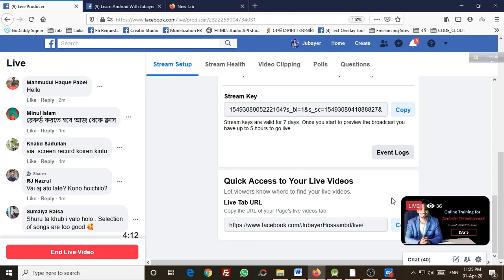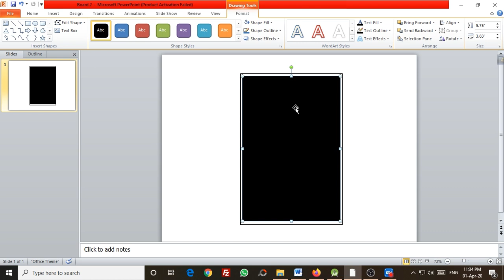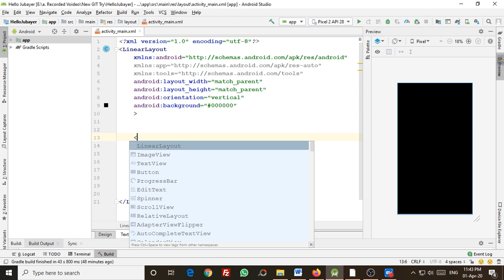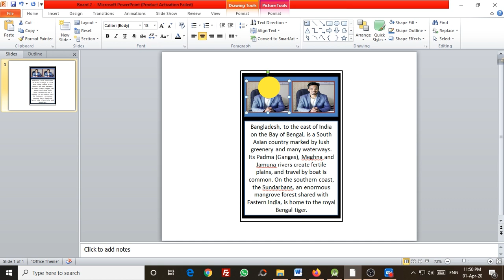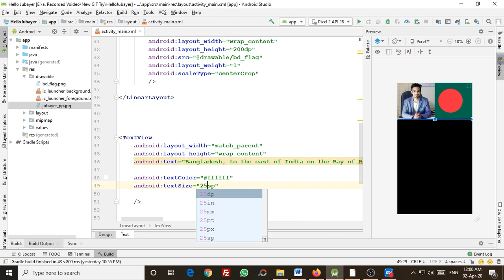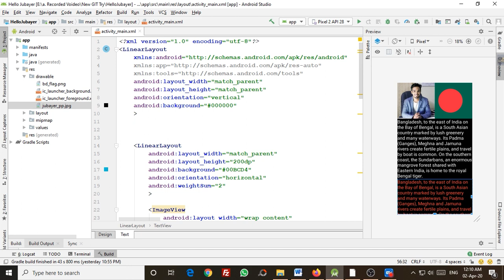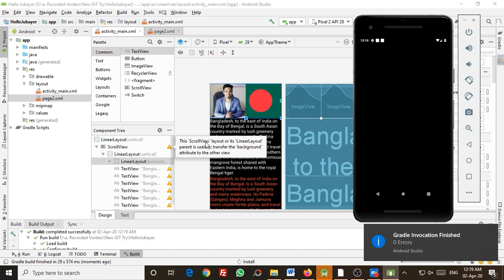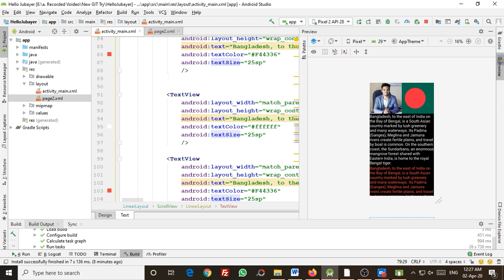Day5: Learn Android With Jubayer | অ্যাপ ডেভেলপমেন্ট এর উপর ফ্রি অনলাইন ট্রেনিং এর পঞ্চম পর্ব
অ্যান্ড্রয়েড অ্যাপ ডেভেলপমেন্ট এর উপর ফ্রি অনলাইন ট্রেনিং এর পঞ্চম পর্ব। ঘরে থাকুন আর সময়টাকে কাজে লাগান প্লিজ 😍

✪ যুক্ত হয়ে নিন আমাদের ফেসবুক গ্রুপে।

মোবাইল অ্যাপ ডেভেলপমেন্ট এবং এই সেক্টরে ক্যারিয়ার গাইডলাইন নিয়ে আমার লেখা "মোবাইল অ্যাপে ক্যারিয়ার" বইটি অনলাইনে অর্ডার করতে পারেন

প্লিজ ভিডিওটি শেয়ার করে টাইমলাইনে রেখে দিন। আপনার বন্ধুতালিকার অনেকেই উপকৃত হবেন। আমরা সবাই মিলে একসাথে এগিয়ে গেলে এগিয়ে যাবে বাংলাদেশ ইনশাআল্লাহ।